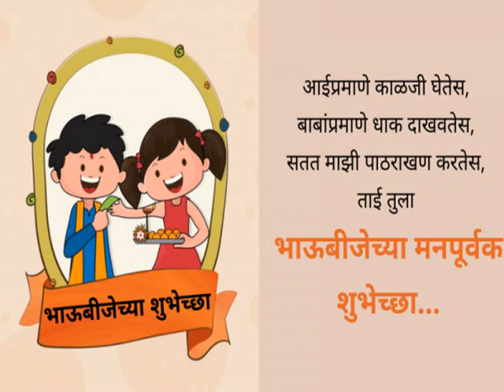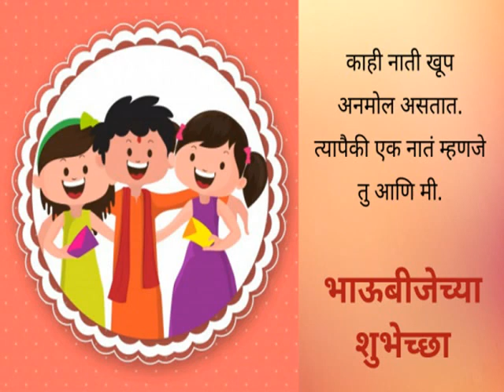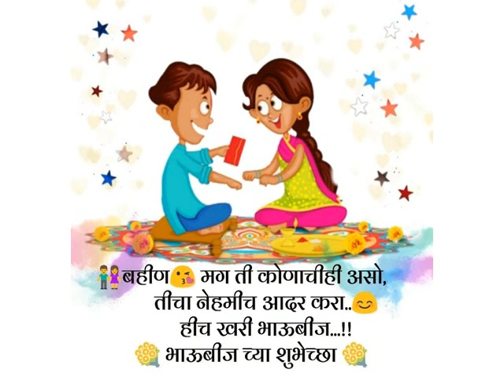भाऊबीज शुभमुहूर्त 2022 , bhaubij muburat 2022, bhaubij puja muhurat 2022, भाऊबीज माहिती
मित्रानो ह्या व्हिडिओमध्ये आम्ही भावाच्या दिर्घायुसाठी कशी करावी यमदेवाला प्रार्थना भाऊबीज औक्षण करण्याचा शुभमुहूर्त, भाऊबीज का आणि कशी  साजरी करतात याबद्दल सविस्तर माहिती सांगितली आहे

भाऊबीज शुभमुहूर्त माहिती कथा | Bhaubeej in Marathi | Bhai dooj | Diwali Bhaubeej | भाऊबीज | Padwa

भाऊबीज का साजरी करतात माहिती कथा | Bhaubeej in Marathi | Bhai dooj | Diwali Bhaubeej | भाऊबीज

भाऊबीज का साजरी करतात? || दिवाळी भाऊबीज कथा || भाऊबीज माहिती || Bhaubeej in Marathi || Bhaubeej info
भाऊबीज कशी साजरी करावी काय आहे शुभ मुहूर्त जाणून घ्या|bhau beej 2022|भाऊबीज माहिती
भाऊबीज मुहूर्त 2022 ही वेळ टाळा, bhaubij muburat 2022, bhaubij puja muhurat 2022

भाऊबीज कशी साजरी करावी काय आहे शुभ मुहूर्त जाणून घ्या
bhau beej 2022
भाऊबीज माहिती
भाऊबीज माहिती मराठी
bhaubeej mahiti
bhaubeej mahiti marathi
bhaubeej marathi
bhaubeej sanachi mahiti
bhaubeej muhurt 2022
bhaubeej puja vidhi
bhaubeej rangoli
bhaubeej information in Marathi
भाऊबीज बद्दल माहिती
bhaubeej
bhai dooj

भाऊबीज
भाऊबीज
भाऊबीज कथा
भाऊबीज उपाय
भाऊबीज गाणी
भाऊबीज song
भाऊबीज गाणं
भाऊबीज बॅनर
भाऊबीज महत्व
भाऊबीज माहिती
भाऊबीज स्टेटस,
भाऊबीज मुहूर्त
भाऊबीज रांगोळी,
बहीण भाऊ भाऊबीज
अशी ही भाऊबीज गाणी
भाऊबीज मराठी सॉन्ग
भाऊबीज मुहूर्त 2022
भाऊबीज रांगोळी 2022
भाऊबीज माहिती मराठी
भाऊबीज विशेष रांगोळी
दिवाळी पाडवा आणि भाऊबीज रांगोळी
वेड्या बहिणीची माया भाऊबीज गाणं
भाऊबीज विशेष बहीण भावाची सोपी रांगोळी
उद्याच काढा झटपट भाऊबीज स्पेशल परफेक्ट रांगोळी

भाऊबीज कशी साजरी करावी, महत्व आणि कथा

भाऊबीज स्टेटस,
भाऊबीज गाणी,
भाऊबीज रांगोळी,
भाऊबीज मराठी चित्रपट,
भाऊबीजेची गाणी,
भाऊबीजेचे गाणे,
भाऊबीज भाऊबीज,
भाऊबीज गाणी,
भाऊबीज निबंध,
ही भाऊबीज,
भाऊबीज song,
भाऊबीज 2022